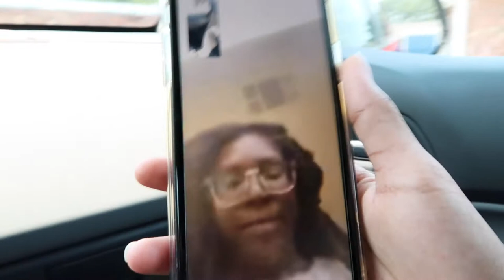COLLEGE MOVE IN DAY | Gordon State College | Fall 2020 Mini Vlog | BRIE ARIS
Back To School 2020 during a Pandemic. Peep How unbothered I am the entire video. This video is Kinda Bad, but imma upload it because everything is content. ♡♡♡♡

Name: Brie
Age: 19
Camera: Canon G7x Mark II

Any Video suggestions: Leave them in the comments!

If you're reading this (Hiiiiii)I kinda wanna start an advice series but I dont have any subscribers so help me get to 1k. I would appreciate it!

100🔒
300🔒
500🔒
700🔒
1000🔒

5k🔒
10k🔒
20k🔒
50k🔒
100k🔒
Ok imma stop with 100k because I doubt imma get this far.

Love ya, if you read this far, comment a kpop song you could listen to all day on repeat. Mine is Shinee~Replay